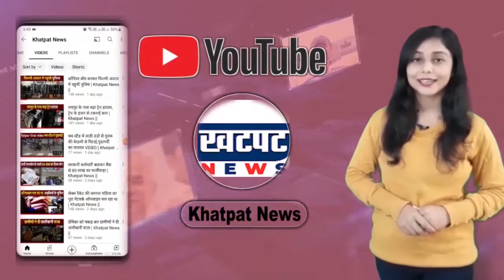PM मोदी लेंगे फैसला, बीजेपी को मिलेगा नया कप्तान? | Khatpat News